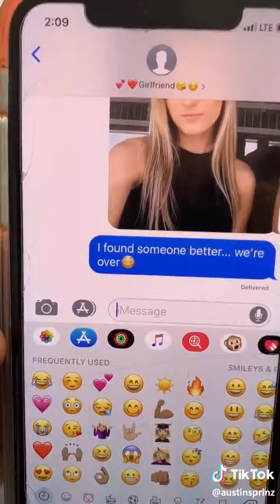June 19, 2019